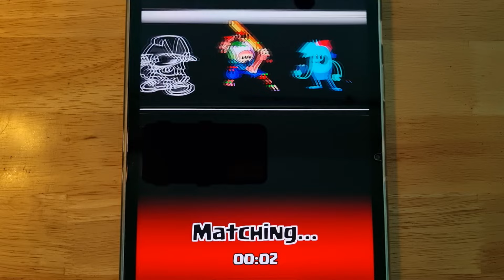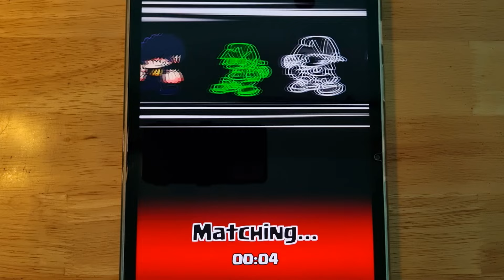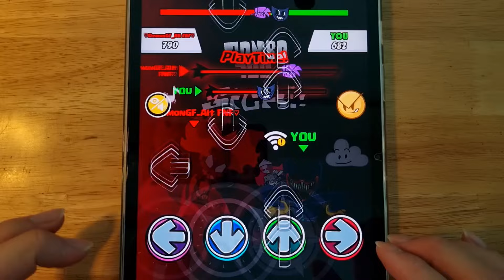FNF Bad Nun, FNF Spider-Man v2, Beat Battle, FNF Rainbow Friends, FNF Playtime, FNF Catnap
FNF Bad Nun, FNF Spider-Man v2, Beat Battle, FNF Rainbow Friends, FNF  Playtime, Boss Fight, FNF Catnap